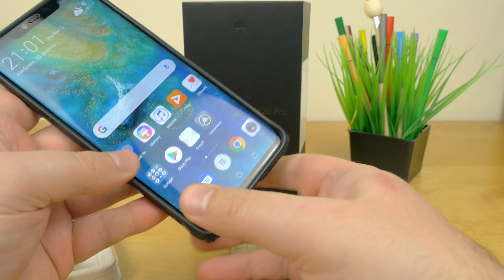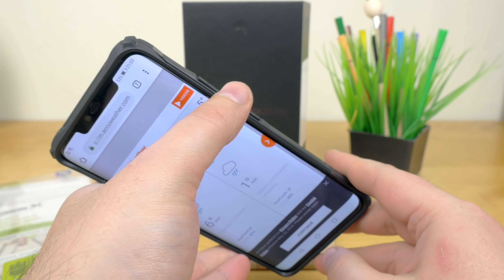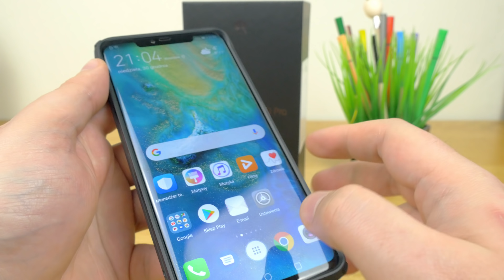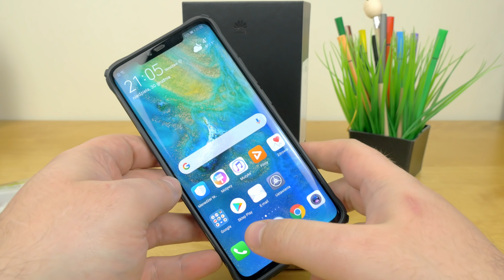Wytrzymałe Etui Ringke FUSION X dla Huawei Mate 20 Pro | Rzut Oka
Wytrzymałe Etui Ringke FUSION X Mate 20 Pro. Solidne, wytrzymałe, może trochę specyficzne pod kątem designu.  Jak wygląda, co potrafi jak jest wykonane - tego dowiecie się z filmu.